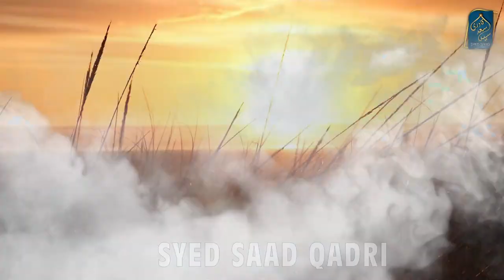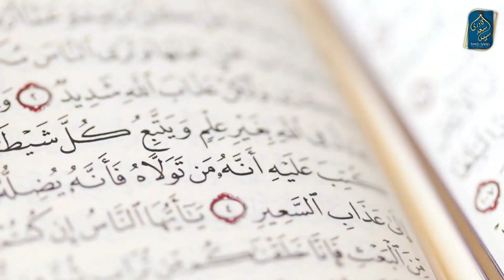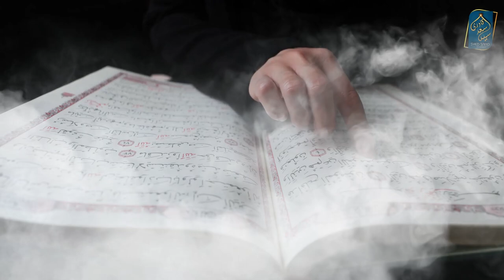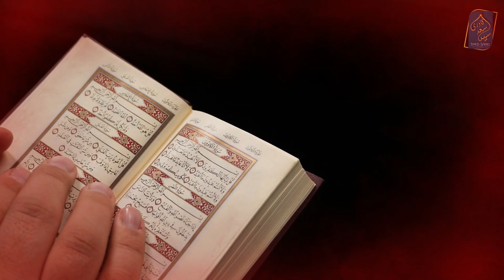Qayamat ki Nishani Fitna e Banu Umayyah | Sufyani Lashkar aur Imam Mahdi | Syed Saad Qadri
0:00 Channel Intro